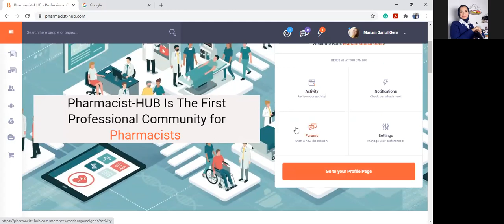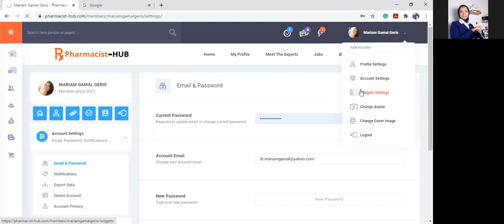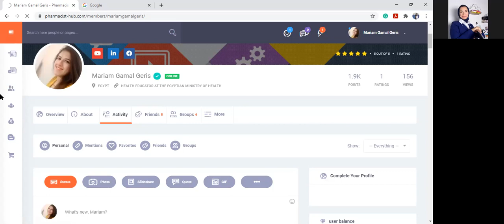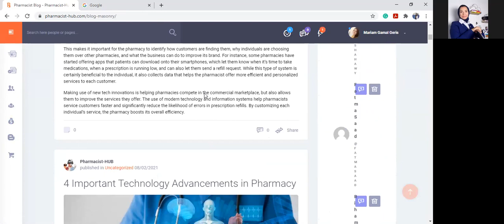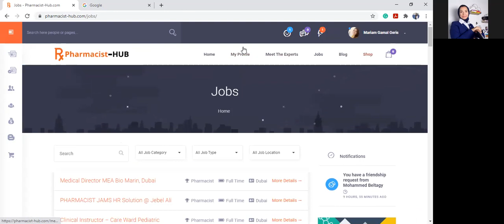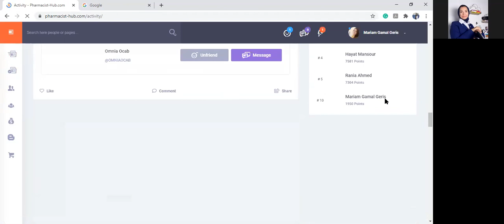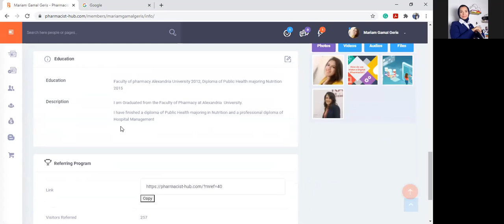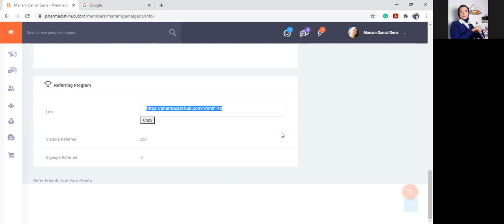Dont Be a med Rep Unless - Pharmacist-Hub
As a medical sales representative, you’re the link between pharmaceutical companies and healthcare professionals. A day in your life can be full of unique challenges, but it is also a gratifying role.
But What are the main qualities a medical representative should have? what the challenges of a medical representative?
And how to enhance your skills through Pharmacist-Hub?
Stay with us for our next webinar:📣
 'Don't be a medical rep unless !! - Step-by-step live to start your Pharmacist-Hub Profile'
With our great ambassadors: Bakr Belarbi, Mariam Gamal, and Zeina Alotoum
Date: 19th Feb.
Time: 3:00 PM Cairo Time - 5:00 PM UAE Time